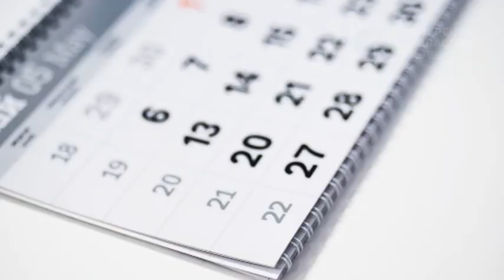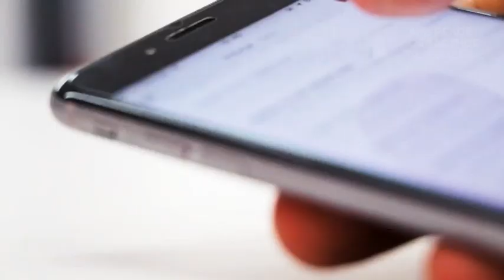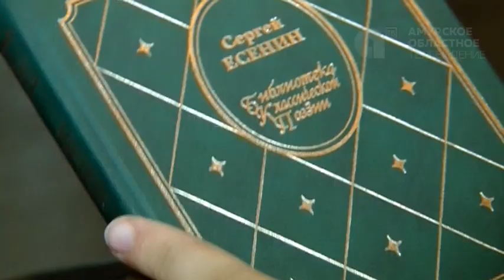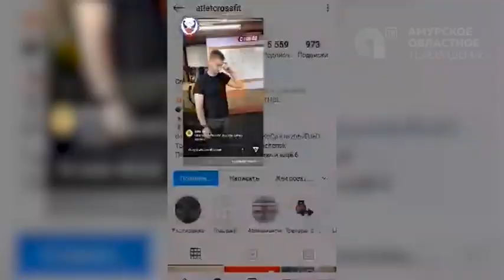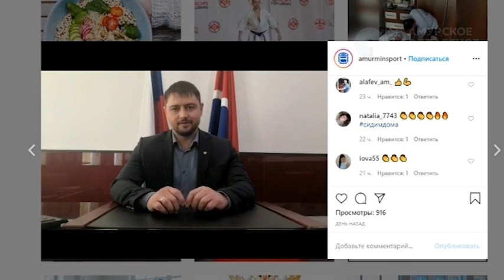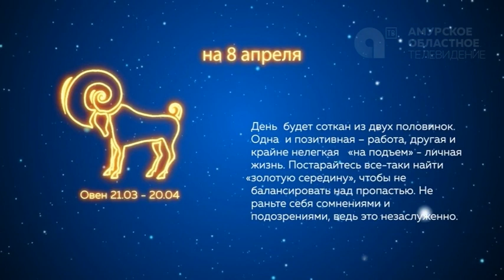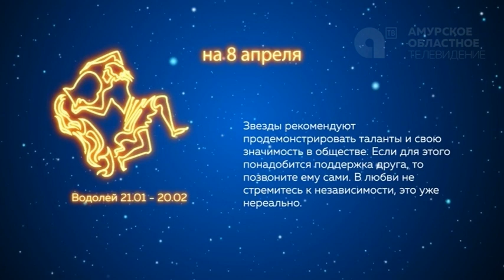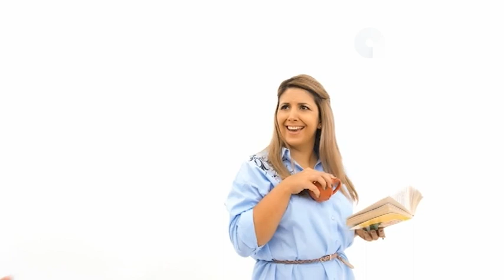НАШЕ УТРО 08 04 2020